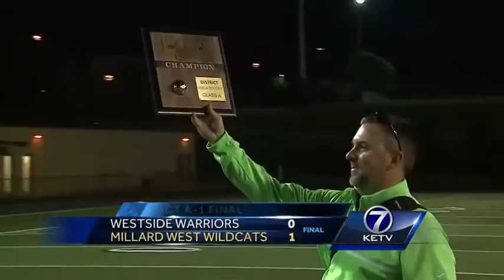Highlights: Millard West soccer beats Omaha Westside, advances to state